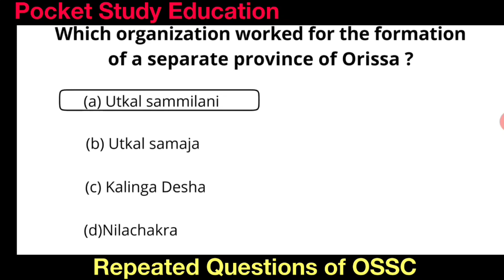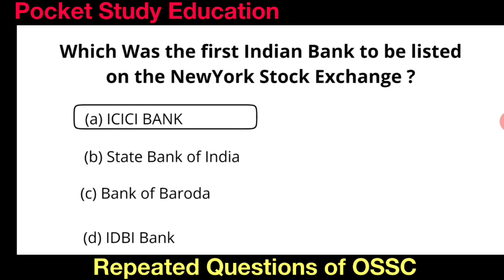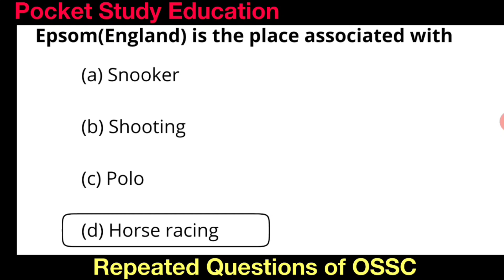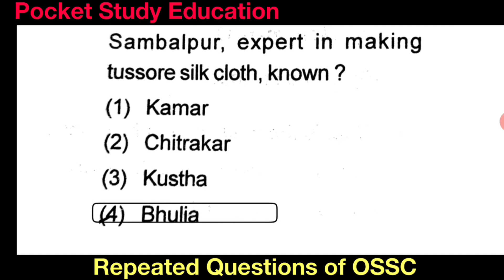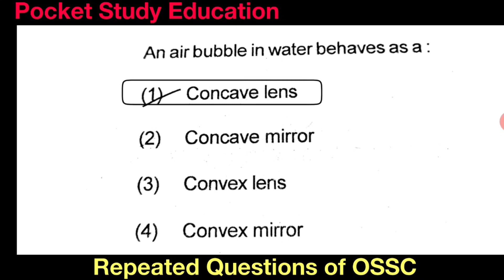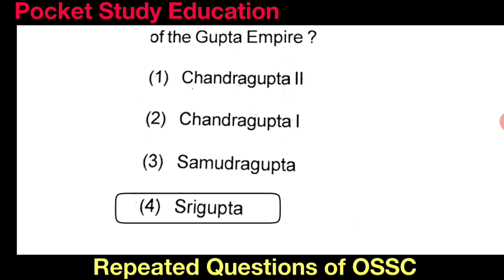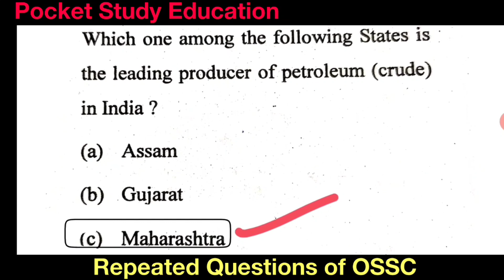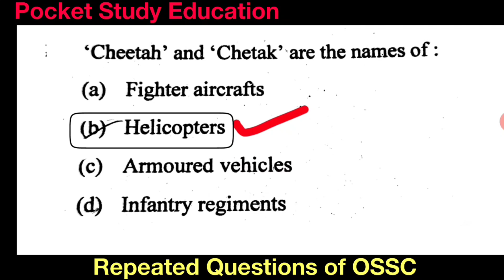OSSC !! Repeated Questions/Mostly Asked Questions|Only for Odisha competitive exam!!ଓଡ଼ିଶାର ପରୀକ୍ଷା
ଓଡ଼ିଶାର ବିଭିନ୍ନ ପ୍ରକାରର ପରୀକ୍ଷାରେ ବାରମ୍ବାର ଆସୁଥିବା ପ୍ରଶ୍ନ ଏବଂ ଏହାର ଉତ୍ତର !!ନିଶ୍ଚିତ ଭାବେ ଦେଖନ୍ତୁ ଏହିପରି ପ୍ରଶ୍ନ ପୂର୍ବରୁ ଆସିସାରିଛି !!ଓଡ଼ିଶାର OPSC,OSSC,OTET ପରୀକ୍ଷାର୍ଥୀ ମାନଙ୍କ ପାଇଁ ଏହି ଭିଡିଓଟି ଦେଖିବା ଦରକାର କାରଣ ଓଡ଼ିଶାର ପୂର୍ବ ବର୍ଷର ପ୍ରଶ୍ନ ଗୁଡିକ ବାରମ୍ବାର ଆସିଥାଏ ,ମୁଁ ଆଶା କରୁଛି ଏହି ଭିଡିଓଟି
ଦ୍ୱାରା ଉପକୃତ ହେବେ | ଆଉ ଯଦି ଆପଣମାନଙ୍କୁ ଏହି ଭିଡ଼ିଓ ଟି ଭଲ ଲାଗେ ତେବେ "Like" Comment ଆଉ ଅଧିକରୁ ଅଧିକ share କରିବେ ଧନ୍ୟବାଦ ଜୟ ଜଗନ୍ନାଥ

Pocket study, Education channel,Odia education channel,ossc exam, oas exam,opsc exam,Osssc exam,All exam previous year question papers analysis

OPSc, OSSC
Ossc previously asked questions new type
Odisha staff selection exam
Mostly asked odisha exam question